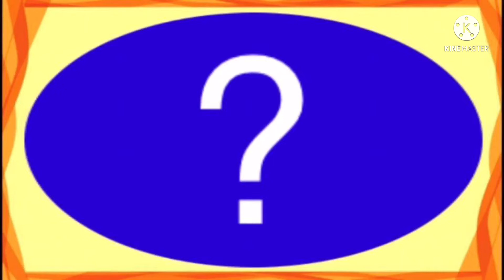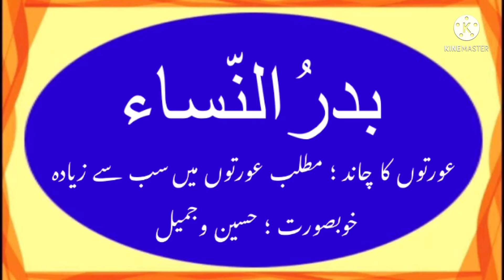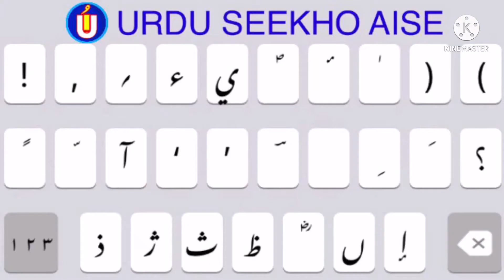How to write BADRUNNISA in urdu’ BADRUNNISA name meaning in Urdu’ BADRUNNISA nam ka matlab kiya hai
How to write BADRUNNISA in urdu’ BADRUNNISA name meaning in Urdu’ BADRUNNISA nam ka matlab kiya hai’ BADRUNNISA naam ka Arth kiya hota he
 is video me Badrunnisa naam se jure in sab sawalon ka javab diya gaya hai
Badrunnisa kis zubaan ka Lafz hai
Badrunnisa ke Mayne kiya hai
Badrunnisa naam ka Matlab kiya hai
Badrunnisa me kitne Huroof hain
Badrunnisa English me Kaisay Likhte Hain
Badrunnisa Hindi me kaisey Likha jata hai
Badrunnisa Urdu me kaisay likha jaega